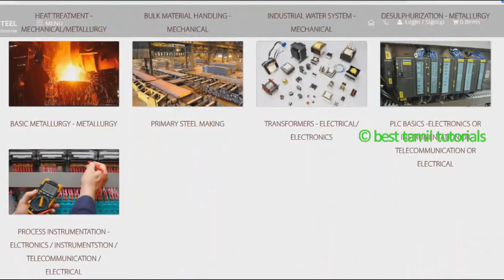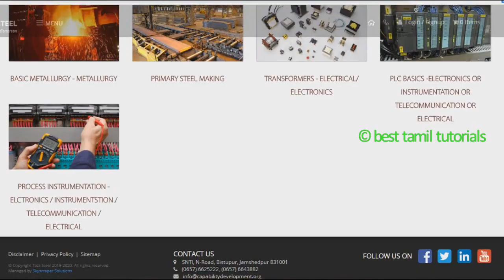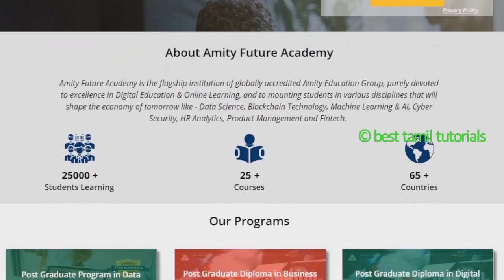ONLINE COURSES @ Rs.1 ONLY [LIMITED OFFERS] @BestTamilTutorials - BEST TAMIL TUTORIALS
SUBSCR